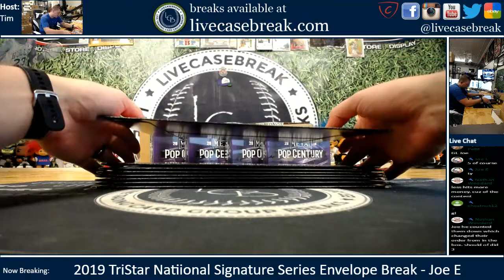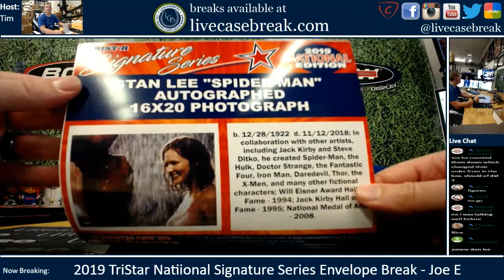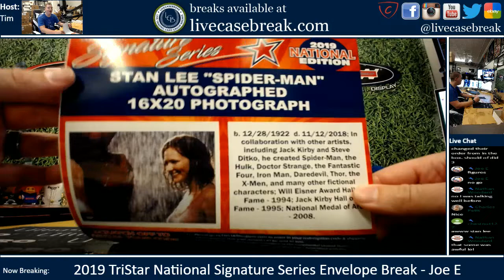2019 TriStar National Signature Series Envelope Break Joe E